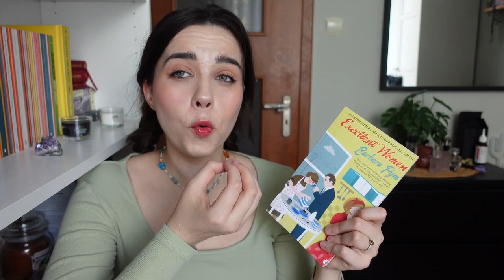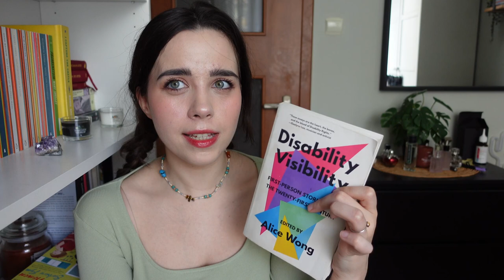recent reads I haven't talked about yet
thank you @lucyrutherford for buddy reading Excellent Women with me!
here is the video where Lucy talks (much more eloquently, I might add) about this book

books mentioned:

Sweet Bean Paste - Durian Sukegawa
Sea of Tranquility - Emily St. John Mandel
Excellent Women - Barbara Pym
Disability Visibility edited by Emily Wong